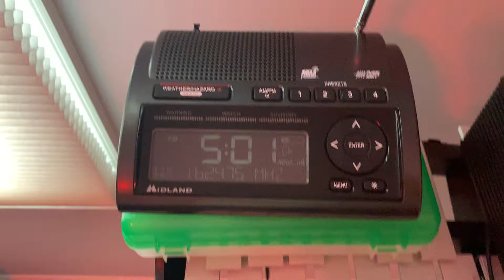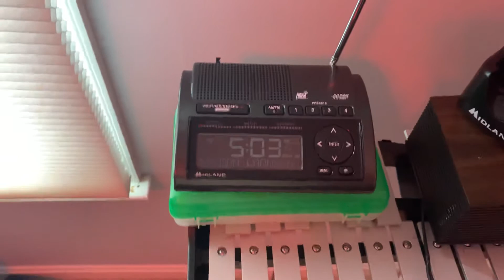EAS 643 and 644 - SVRs